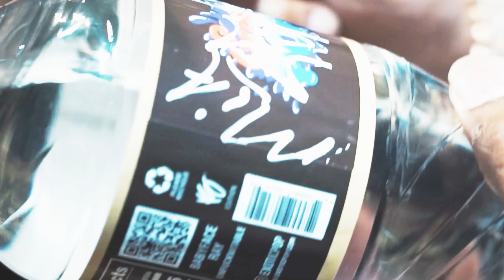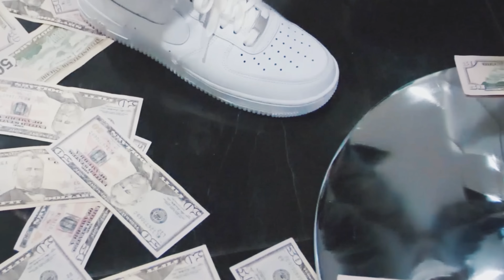Babyface Ray - Family over Money (Official Video)